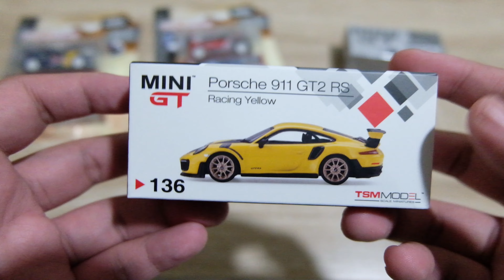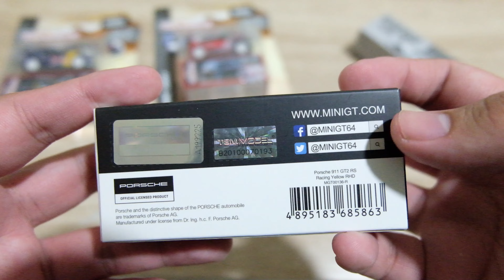Unboxing Mini GT Porsche 911 GT2 RS - Racing Yellow | Nice yellow From Mini GT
Porsche From Mini GT